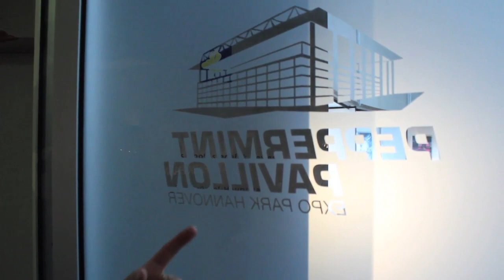"Puppetry" in the making - the wirepushers Teaser 2013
After struggling a good while with the devastating fact that our beloved friend and bass-player Simon left this earth in september 2012, we finally decided to anyway give birth to a first media output of "The Wirepushers". It also gives us the opportunity to say goodbye and thank him again for the great work he did and the good times we had together. Watching this "making of" the album "Electric Puppetry", you could probably easily tell what we mean.
Video editing, by Simon Oberender
Robot painting by Younes Paeth
The Wirepushers are:
Sascha Paeth - guitar
Paul Kettley - lead vocals
Robert Hunecke - drums
Arne Wiegand - bass ( since february 2013 )